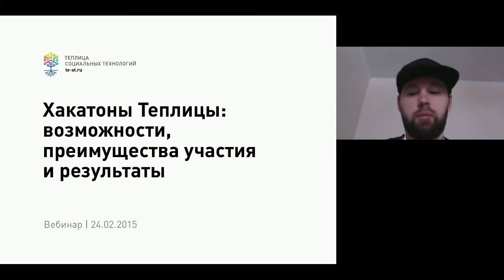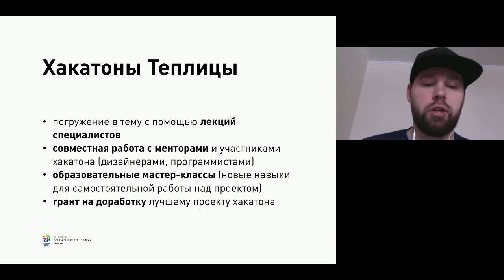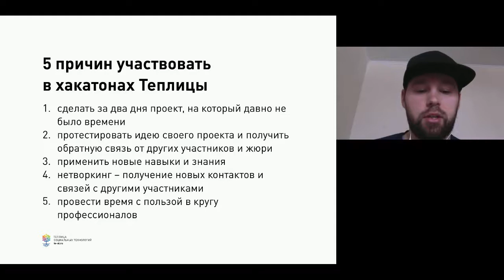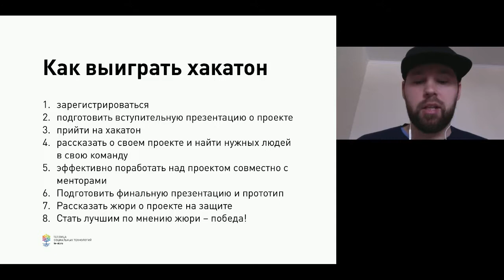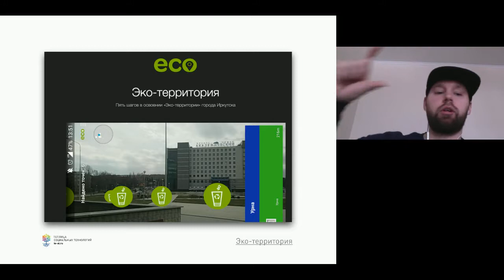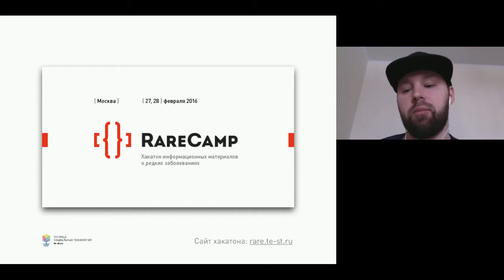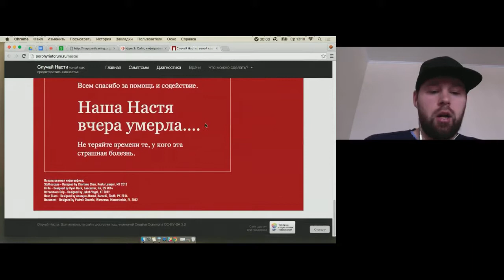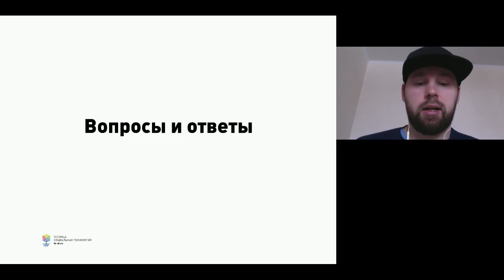Запись вебинара «Хакатоны Теплицы: возможности, преимущества участия и результаты»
Задача тепличных хакатонов – создать прототипы полноценных приложений и веб-сервисов (мобильные приложения, сайты, инфографика и др.) для решения социально значимых задач.

Результатом хакатона и совместной работы участников команды проекта может быть как прототип будущего приложения или уже готовый к запуску минимальный жизнеспособный продукт – первая версия приложения, на котором можно протестировать работу идеи.

Во время записи вебинара вы узнаете:

- что такое хакатон и в чем особенности такого формата мероприятия;
- в чем мотивация участия в хакатонах для дизайнеров, программистов и авторов идей проектов;
- почему фондам и некоммерческим организациям важно и полезно участвовать в хакатонах;
- обзор хакатонов Теплицы социальных технологий: от идей до реализованных проектов;
- гид будущего победителя: как выиграть хакатон;
- как использовать участие в RareCamp на 100%.